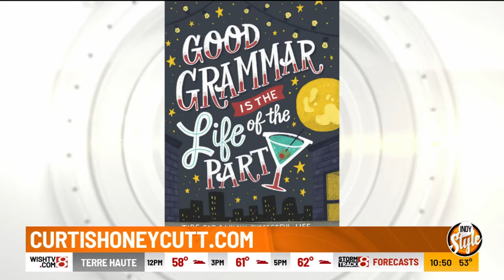Indy Style: The Grammar Guy talks about new book "Good Grammar is the Life of the Party"